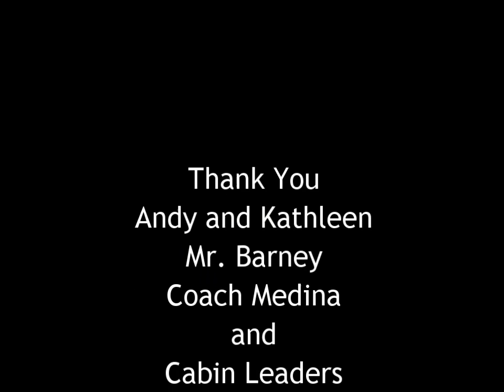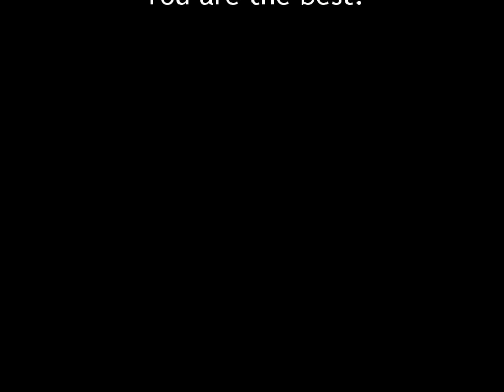TCS Jr. Sr. Retreat 2011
Toledo Christian Retreat